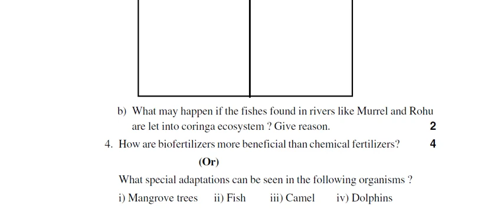Ap 9th Class Fa-4 P.s & N.S Question Paper 2023-24💯 Real | 9th Class fa4 💯 Science N.S Paper 2024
Ap 9th Class Fa-4 💯 Real P.s & N.S Question Paper (2023-24) | 9th Class fa4 💯 leak💯 Science  Paper
Ap 9th Class Fa-4 💯 Real P.s & N.S Question Paper (2023-24) | ap 9th Class fa4 Science Question Paper 2024
Ap 9th Class P.s & N.S FA4 Exam Model paper 2023-24 || Ap 9th class P.s & N.S Model paper For FA4
Ap 9th Class Maths FA4 Exam Model paper 2023 || Ap 9th class maths Model paper For FA4
Ap 9th Class Fa-4 💯 Real  Physics Question Paper (2023-24) | 9th class fa4 question paper 💯 leak 2023-24
Ap 9th Class Fa-4 💯 Real  P.s & N.S Question Paper (2023-24) | 9th Class fa4 Maths Question Paper
AP  9th Formative Assessment-4 Question Papers for 2023-24 | AP 9th class Maths FA-3 model paper

ap 9th class fa4 exams Maths real question paper 2023 latest, 9th class fa4 Maths real question paper 2023 latest, ap 9th class fa4 mathematics question\n model paper 2024
Ap 9th Class Maths FA3 Exam Model paper 2024 with Solutions || Ap9th class maths Model paper For FA4
Blue print for maths Ap 9th Class FA4 Examination
9th class  maths model paper for FA3 examination
10th class FA3 exams maths blueprint
chapterwise weightage for 9th class exams
Ap 9th class FA4 exam syllabus 2023-24
Ap 9th class maths Syllabus for FA4 exam